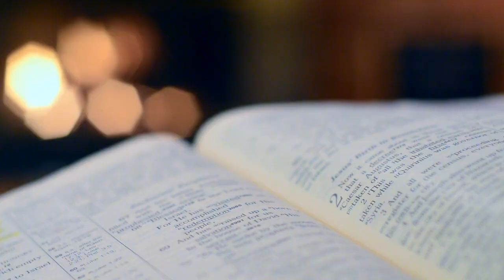Look to the Savior - by Camille Kerr and Jennifer Oleksy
Music and Lyrics by Camille Kerr and Jennifer Oleksy
Sung by Asha Himmighoefer
► LISTEN to this song on SPOTIFY, PANDORA, and iTUNES.

This song was inspired by a message given by Bishop David Walburger, the Bishop of the Quantico Ward in the Woodbridge Stake of The Church of Jesus Christ of Latter-day Saints.

He said, “To obtain the purity and unity of Zion, we must become watchmen and watchwomen who are constantly watching and looking for the Savior in all that we do. While many of the children of Israel thought that looking at Moses’ rod wouldn’t make any difference in their physical health, we are promised in the scriptures and now directed by a living prophet to look for and see Him always  - this will increase our spiritual health to the level needed to become Zion individuals. How do we personally look up, look down, look forward, look back, and look around in our lives? As we do this and strive to let His will prevail, we have the promise of His righteousness from heaven which will turn us away from our iniquities and grow our purity and unity into the stature of Zion.”

We have been inspired as we wrote this song.  We have felt its message teach and comfort us in our lives.  Any darkness that we face will be overpowered by the light of Jesus Christ, when we turn away from the dark and look to our Savior.  He is in our midst, waiting there for us to look to Him and when we do, He blesses us with His light, His strength, His grace and His love.

Recorded and Mixed by Whiteout Sound, Thanks to Shawn DeLong, IG @soundshawn

Videos included in this video are thanks to the following Videographers who so graciously offer their videos for free on Pexels for artists like us who love to create!

The last clip in our video of Jesus Christ’s resurrection was included with permission from The Church of Jesus Christ of Latter-day Saints from the Bible video “He is Risen: John the Beloved's Witness of the Resurrection.”